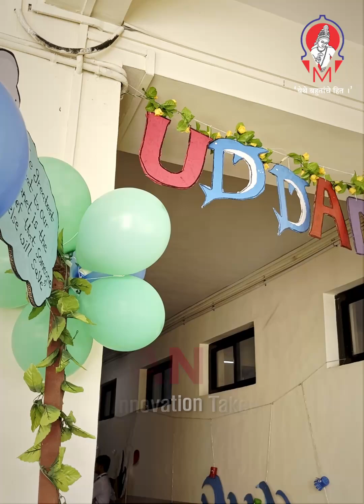UDAAN 2K25 – Where Innovation Takes Flight! | MMCOE | Engineering & Technology Showcase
Welcome to UDAAN 2K25, the ultimate platform for innovation, creativity, and engineering excellence!

At Marathwada Mitra Mandal’s College of Engineering (MMCOE), first-year B.Tech. students showcased their groundbreaking projects, cutting-edge tech solutions, and problem-solving skills. From AI-driven smart helmets to solar tracking systems, this event was a testament to young engineers pushing the boundaries of technology.

💡 Event Highlights:
✔️ Innovative student projects solving real-world challenges
✔️ BrainBrawl Quiz – Testing knowledge & critical thinking
✔️ Recognition & awards for outstanding performances
✔️ Parents-Teacher Meeting for academic guidance & support
✔️ Building teamwork, confidence, and leadership skills

A huge shoutout to all participants, winners, and mentors for making this event a grand success! MMCOE remains committed to shaping the future of engineering and technology.